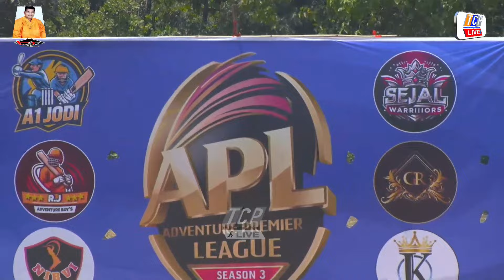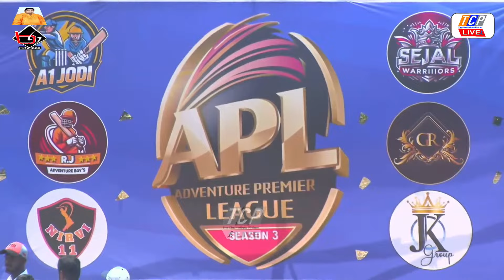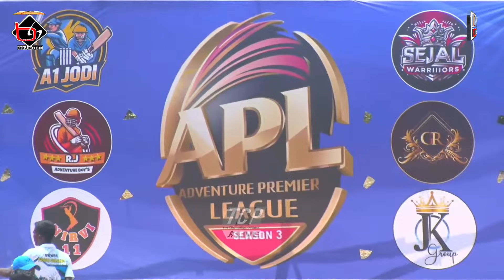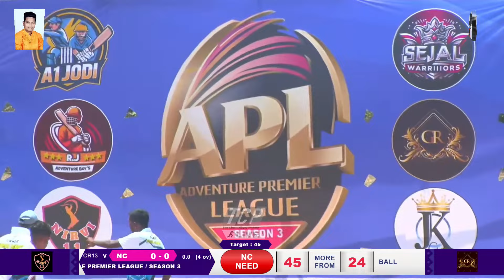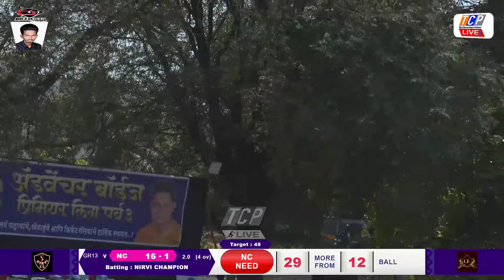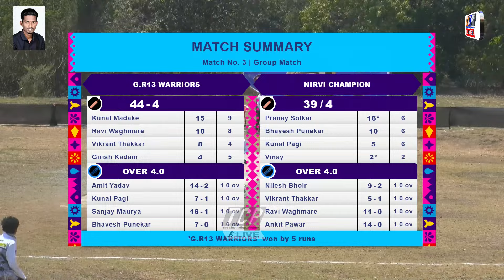NIRVI XI vS GR WORRIORS /MATCH 3 / ADVENTURE BOYS PREMIER LEAGUE 23024 / SEASON 3